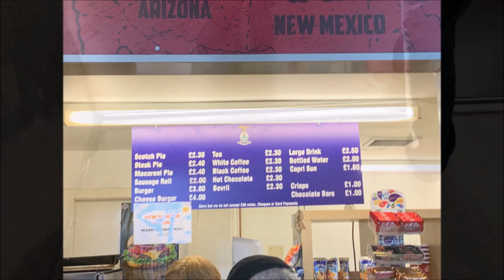33/42 - Caledonian Stadium: Inverness Caledonian Thistle FC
33/42 - Caledonian Stadium, Inverness Caledonian Thistle FC, 19/10/19. Another long trip today as we went north to tick off ground 33 on the tour. We were in Inverness for the match between Inverness Caledonian Thistle against Alloa.

We took the train today but noticed large car parks on arrival at the ground and prices seemed to be £3 per car. As we always do we wrote to the club ahead of our visit requesting some information but we had no communication back so sadly we have to give minus points for that. Tickets could be bought from a kiosk underneath the Main Stand and it’s here we chose to sit at £22 a ticket. The Club Shop was also housed underneath the stand and, although small, was well stocked and the staff were friendly. Two pin badges were on offer priced at £3.

Once inside the ground it was straight for food and we rated the Inverness pie highly! 9/10 on the David pie scale! Hot, tasty and full of grease! Onwards to our seat which were located towards the front and we quickly moved further up the stand to protect ourselves from the rain! Our seats offered a good view in amongst the frustrated home crowd. Alloa are very effective at defending!

To our left and right behind each goal were identical stands one of which was completely out of use today and the other housed the singing section of the home support. Directly opposite us there was a very small, again unused, section of seating along with some toilet and storage facilities. This side of the ground had a very open feel.

The match itself was strange with Alloa right at Inverness straight from the off and took a deserved lead. They then proceeded to comfortably defend until, finally, conceding two goals to apparently lose the match. Their never say die attitude though rescued them a late point which, on the whole, we think was just about deserved.

Just 9 to go now! Where next? ⚽️🏴󠁧󠁢󠁳󠁣󠁴󠁿⚽️🏴󠁧󠁢󠁳󠁣󠁴󠁿